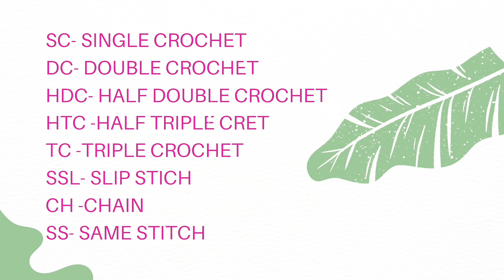How to make Crochet Earrings